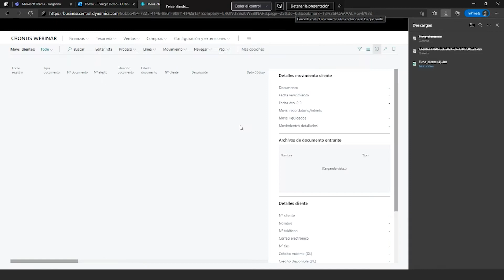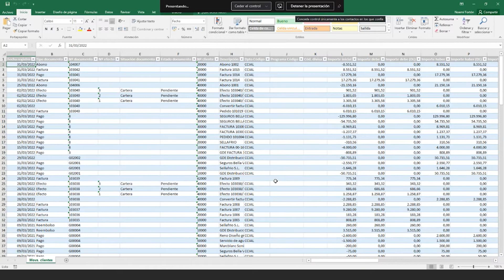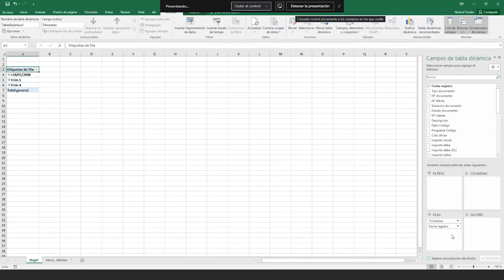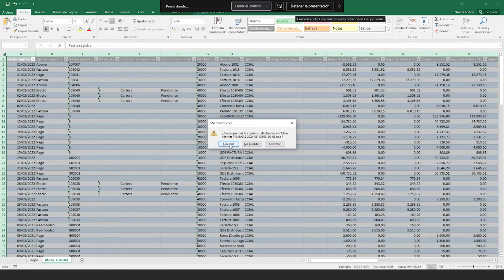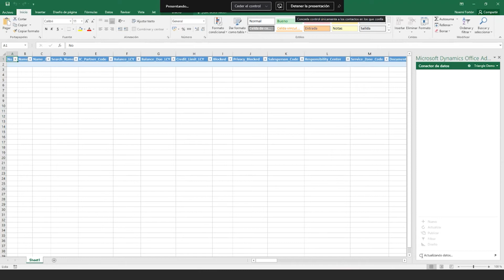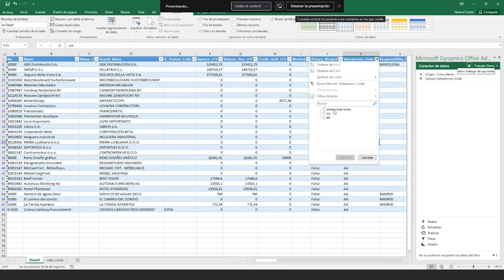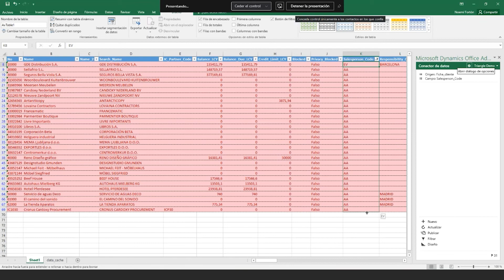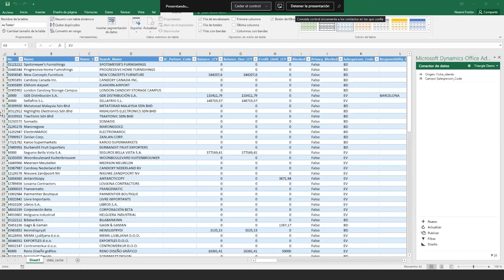Business Central: Integración Excel 2021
Una integración que encanta a todo el equipo financiero y contable, veamos como disponer del acceso a la información del ERP directamente en Excel.

0:00 - Intro
0:40 - Abrir en Excel (Report Estático)
3:00 - Editar en Excel (Report Dinámico)
5:30 - Control de errores